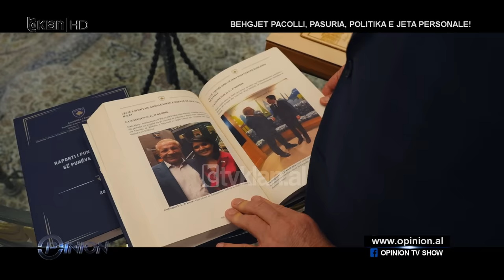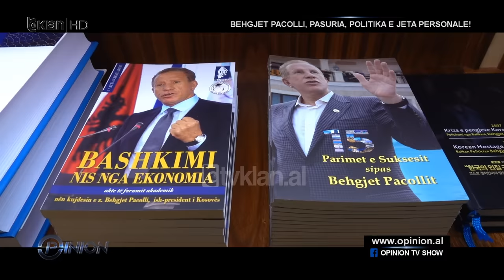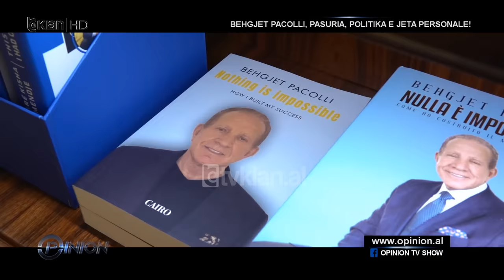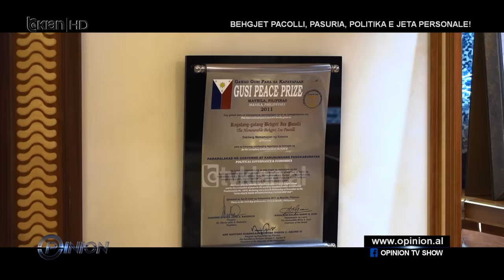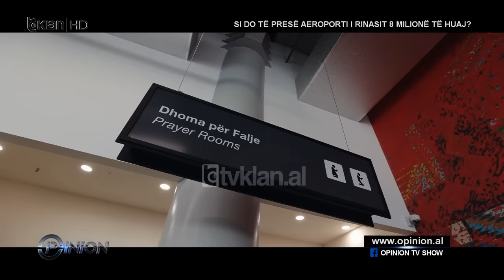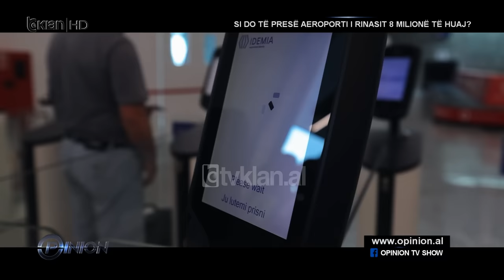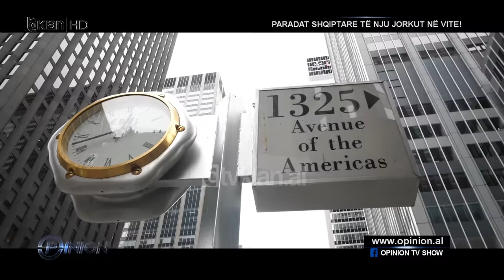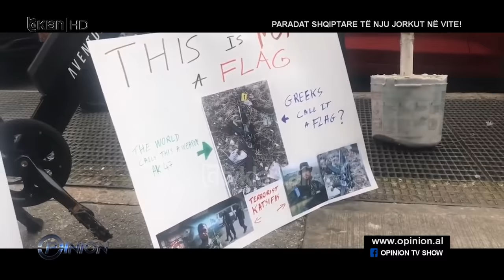Opinion - Behgjet Pacolli, pasuria, politika e jeta personale! (8 Qershor 2023)